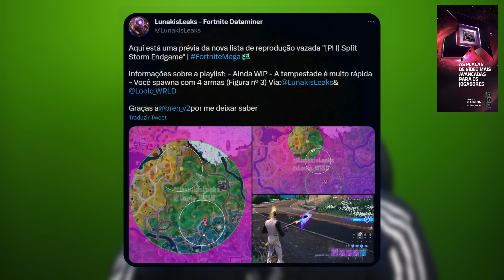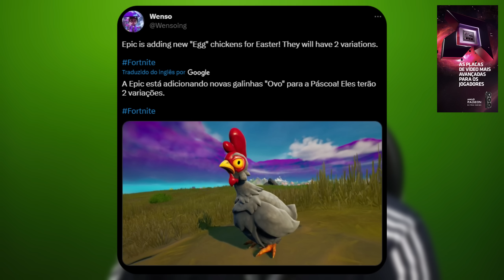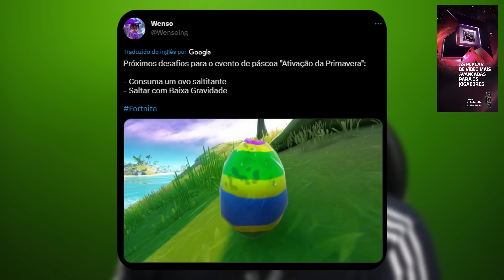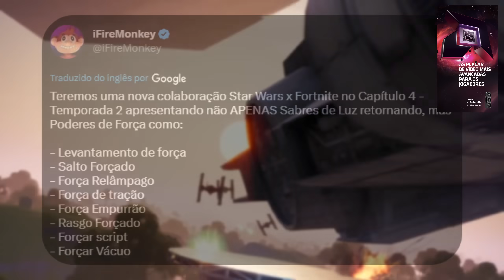ADEUS MEGACIDADE 😥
A TEMPORADA 2 DO FORTNITE CORRE GRANDE RISCO! ESSAS SERÃO AS MUDANÇAS QUE ACONTECERÃO NA NOVA TEMPORADA 2 DO FORTNITE!

(MEU SEGUNDO CANAL DE PARTIDAS)